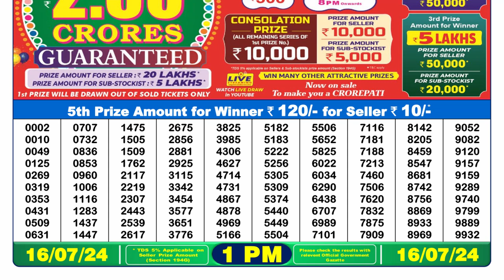Nagaland Lottery Sambad Live 1pm 16.07.24